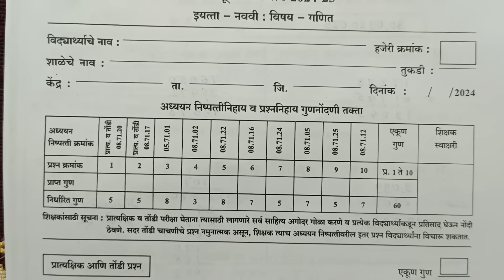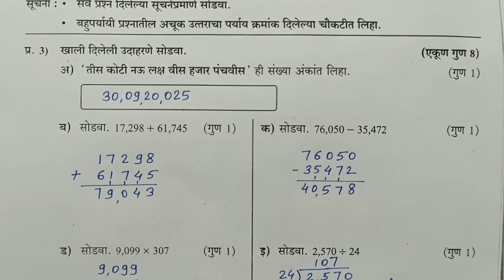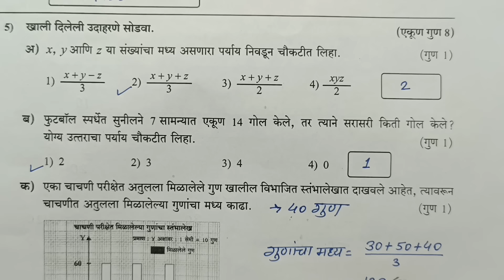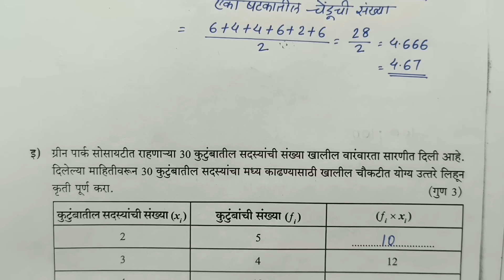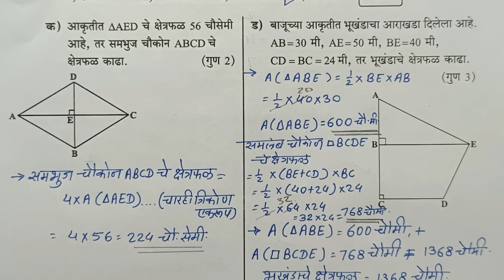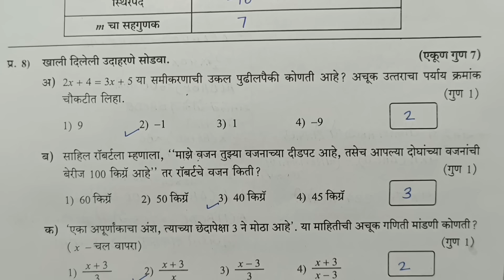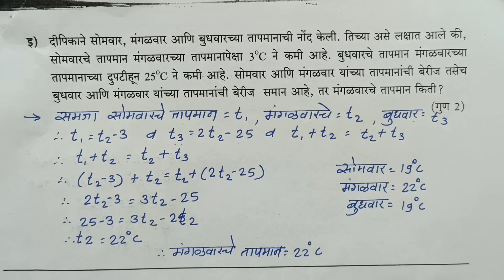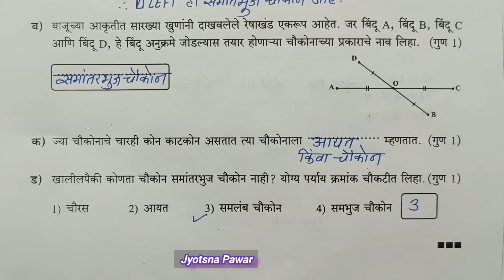पायाभूत चाचणी | इयत्ता नववी गणित पायाभूत चाचणी 2024-25 | Std 9th Mathematics Baseline Test Answer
पायाभूत चाचणीइयत्ता नववी मराठी पायाभूत चाचणी 2024-25#std 9th marathi baseline test answer Key#std9th payabhut chachni2024-25#